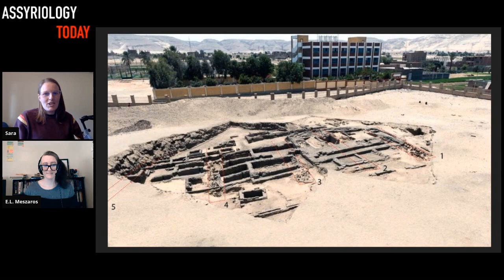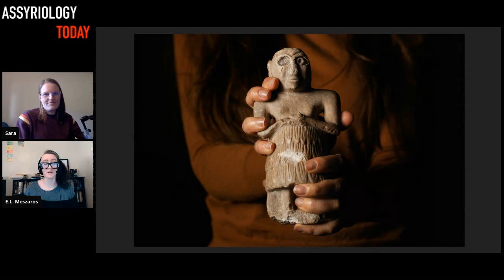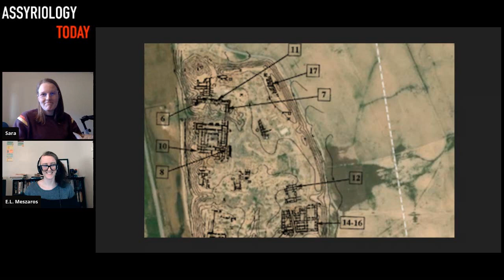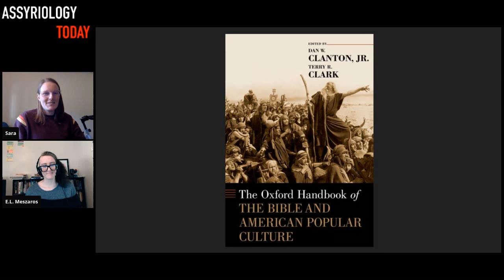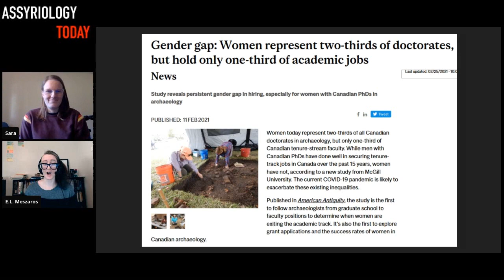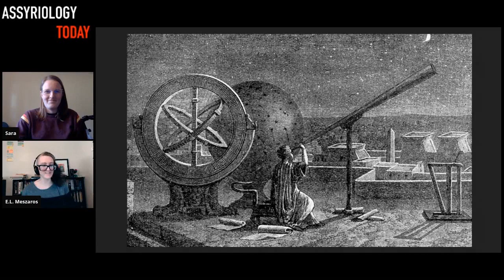What's New in the Ancient World? Feb. 2021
A Handbook of Gods and Goddesses of the Ancient Near East